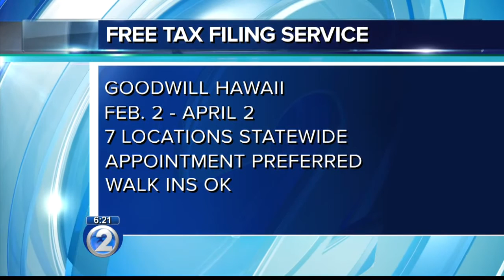Goodwill offers free tax filing service in February